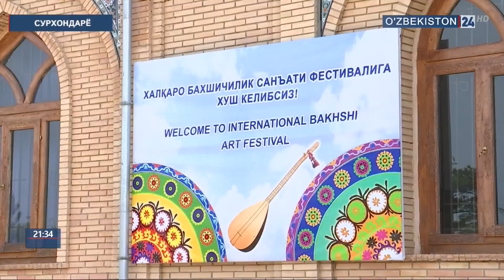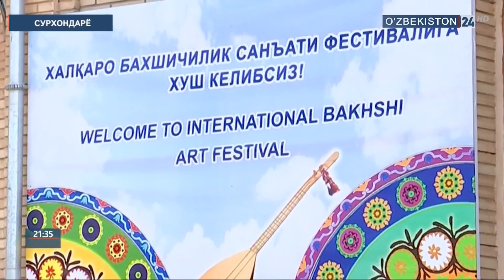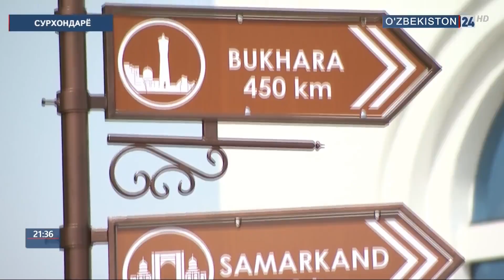Бахшичилик фестивали иштирокчиларини кутиб олиш ва Термиз вокзали очилиши